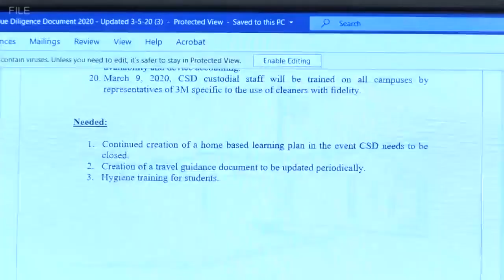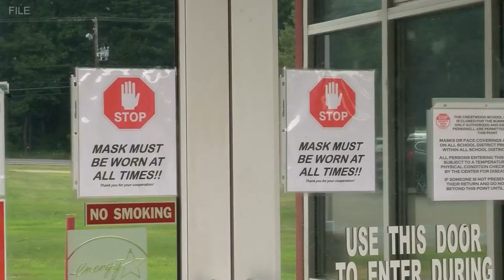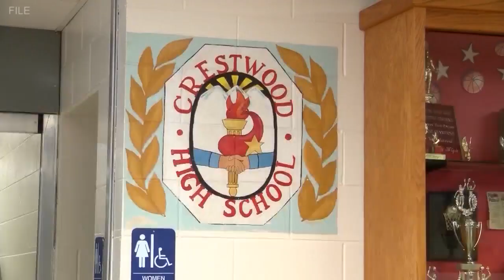Crestwood Virtual Learning